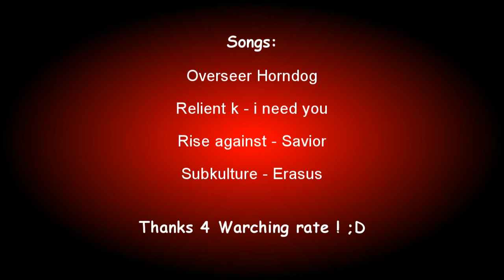CoD1 - JaCk the movie by wizor.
Produced and directed by:
Rubén "wizor" Ramírez

Starring:
## Spanish Player ##
Manu "JaCk" García

Programs used:
Fraps
Sony Vegas 9.0
Seismovision
Adobe After Effects
MEGUI
Adobe Photoshop

xfire
shooterpower